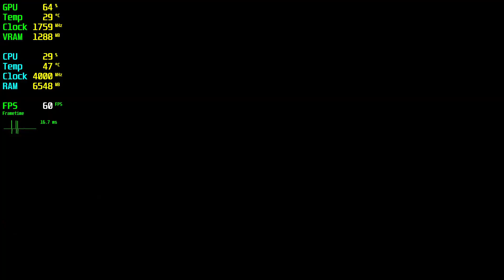Prince of Persia The Lost Crown GT 1030 - 1080p High, Ryujinx,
⏱ Timestamps ⏱
Start: 0:00
1080p High: 0:05